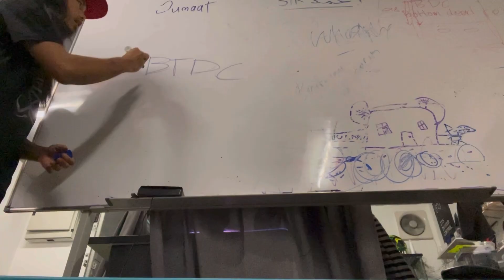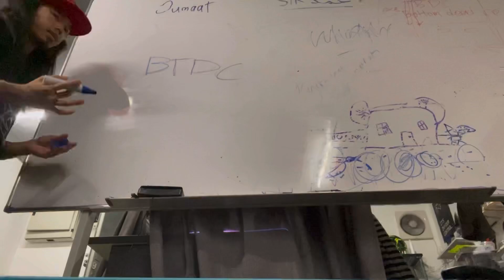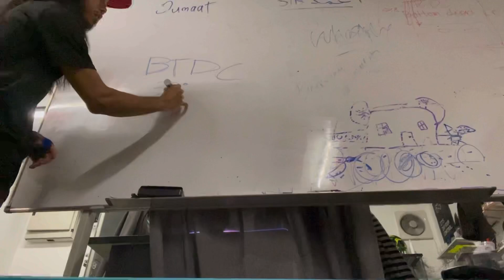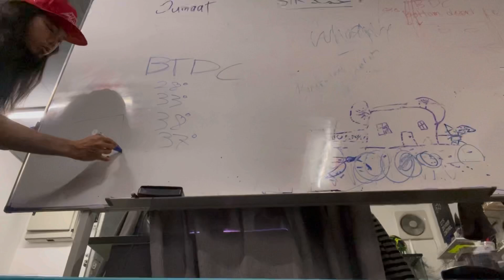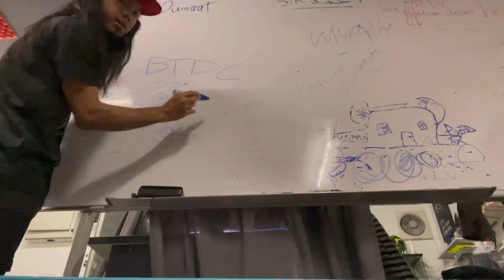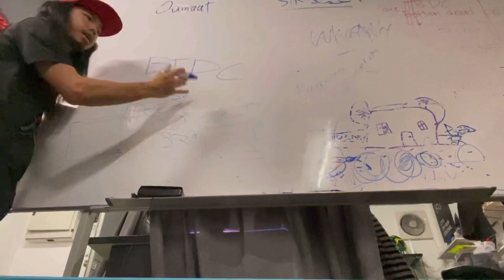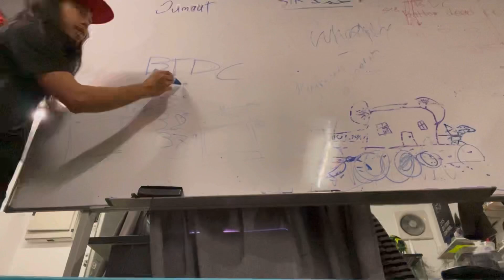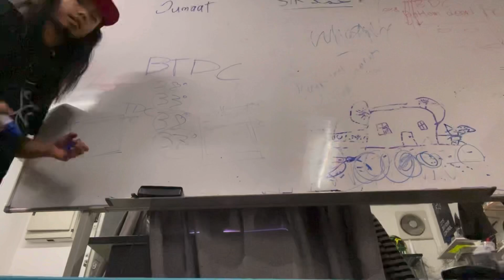Sedikit ilmu btdc degree cdi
Apa2 pun, sila naik dyno.
Semoga bermantul